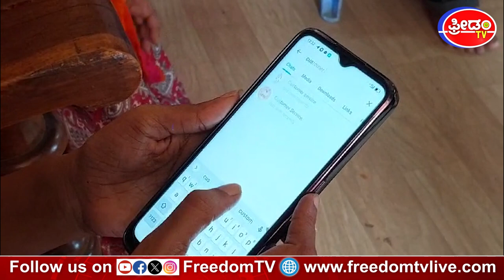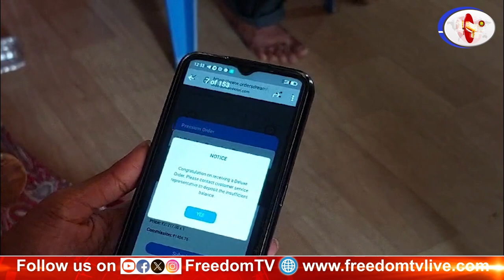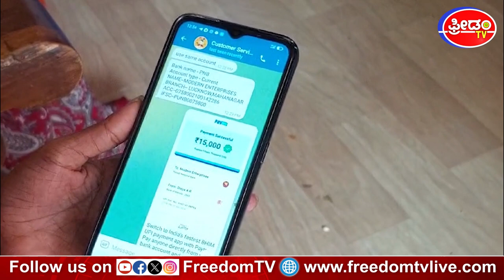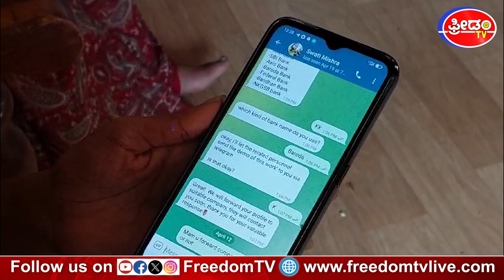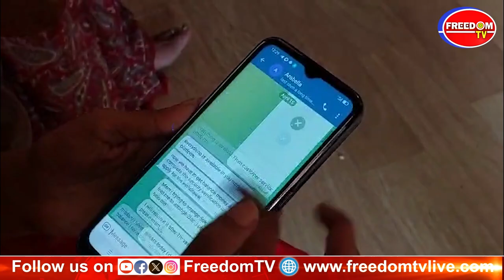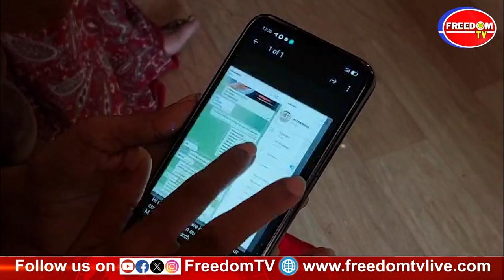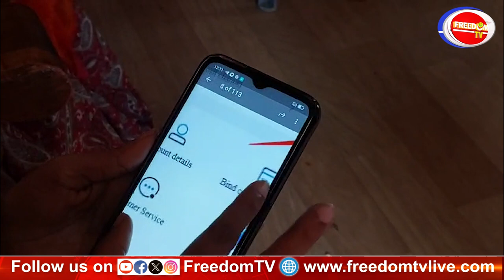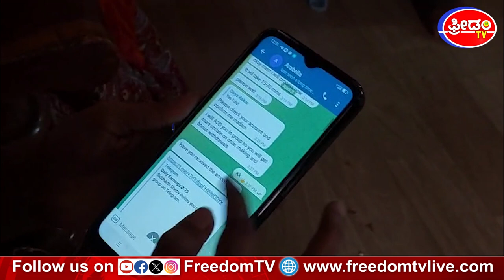11,57,208 ರೂ. ಪೀಕಿ ಬಿಟ್ರು!! ಯುವತಿಯೊಬ್ಬಳ ಕಥೆ ಇದು..! Online Fraud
11,57,208 ರೂ. ಪೀಕಿ ಬಿಟ್ರು!! ಯುವತಿಯೊಬ್ಬಳ ಕಥೆ ಇದು..! Online Fraud
ಎಚ್ಚೆತ್ತುಕೊಳ್ಳದ ಸಾರ್ವಜನಿಕರು – ಮತ್ತೆ ಮತ್ತೆ ಆನ್ ಲೈನ್ ಫ್ರಾಡ್ ನಿಂದ ಹಣ ಕಳೆದುಕೊಳ್ಳುತ್ತಿರುವ ಜನರು – ಮಲೆನಾಡು ಜಿಲ್ಲೆ ಶಿವಮೊಗ್ಗದಲ್ಲಿ ಲಕ್ಷಾಂತರ ರೂ. ಕಳೆದುಕೊಂಡ ಯುವತಿ ಕಂಗಾಲು